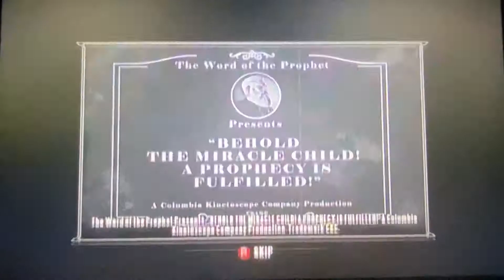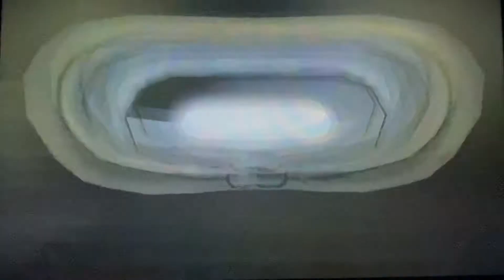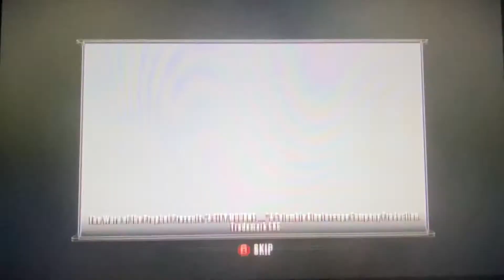BioShock Infinite - Walkthrough Part 11: Acquiring the Shock Jockey